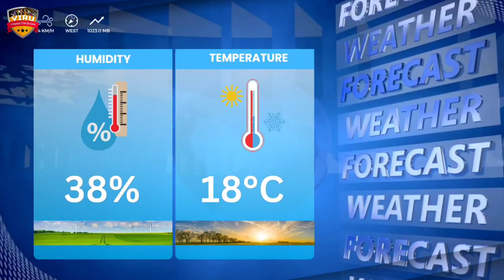🏏 ICC Men's T20 WC 2024 | India vs Pakistan, 19th Match Prediction जानिए कौन जीतेगा | IND vs PAK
JOIN US:-

🏏 ICC Men's T20 WC 2024 | India vs Pakistan, 19th Match Prediction जानिए कौन जीतेगा | IND vs PAK Match Prediction

🔥 Relive the epic moments from the thrilling ICC Men's T20 World Cup 2024 showdown between India vs Pakistan, 19th Match Prediction 🌍🏏 Who emerged victorious in this nail-biting clash? Watch now to find out!

PAK vs IND Match Prediction
T20 Match Prediction
T20 League
T20 Match
T20 Cricket
pitch report
match prediction
cricket prediction